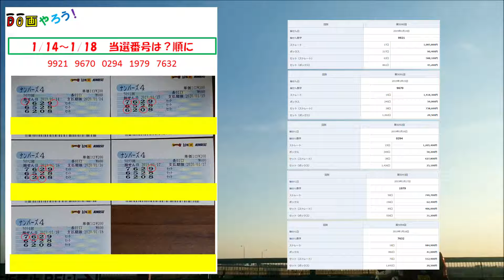【ナンバーズ4 結果】ストレート ボックス当選を目指して第5090回～台5094回を予想した結果！